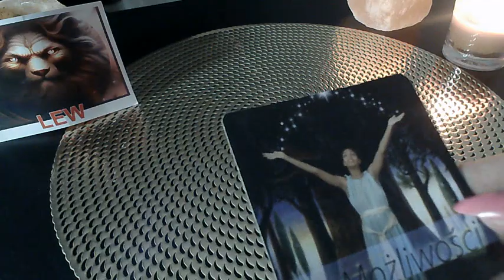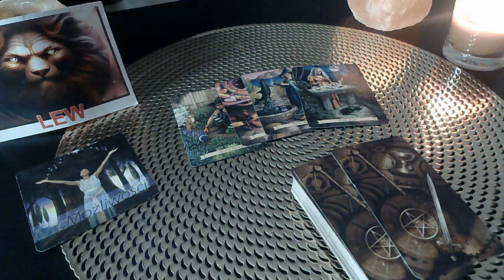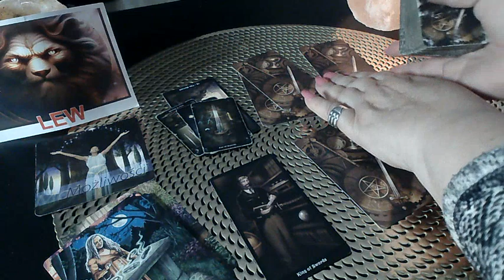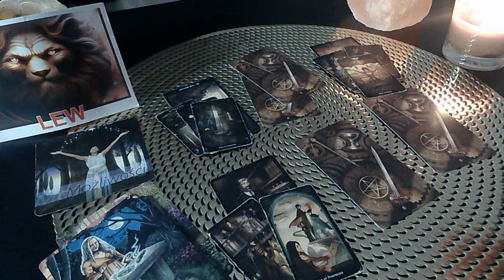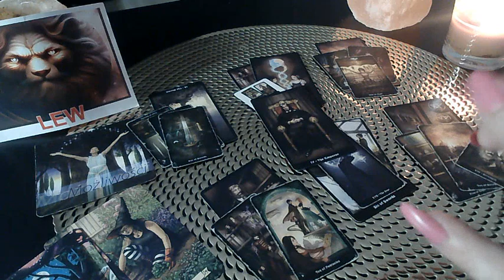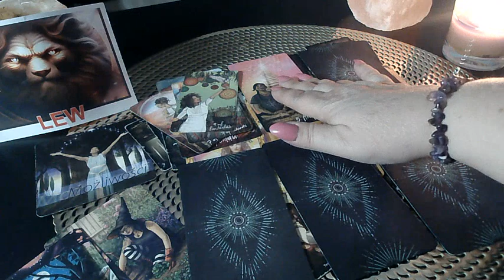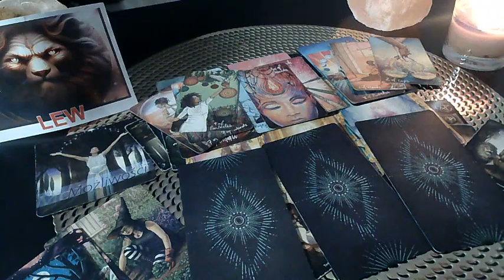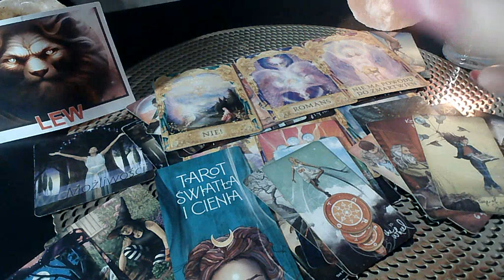LEW & Horoskop na miesiąc grudzień 2023 - MIŁOŚĆ 💖 PRACA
Kochani, jeśli jesteście ciekawi, co będzie działo się u Was w milości do końca 2023r., nie zależnie, czy jesteś singlem, czy  w związku, zapraszam do  czytań z kart Tarota. które znajdziecie w tym linku.

A może interesuje Cię sytuacja zawodowa? To czytanie jest właśnie w tym temacie
ZAPRASZAM

lub
Na  REVOLUT:

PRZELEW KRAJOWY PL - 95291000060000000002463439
PRZELEW Z ZAGRANICY - LT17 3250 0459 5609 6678
REVOLT21

                      Pozdrawiam - Iwi
OGÓLNE CZYTANIE - 00:00
MIŁOŚĆ 25:35
PRACA 32:36